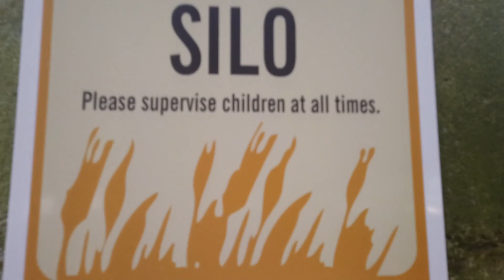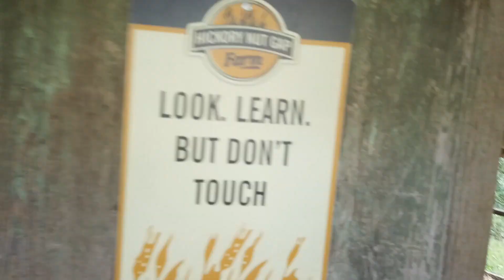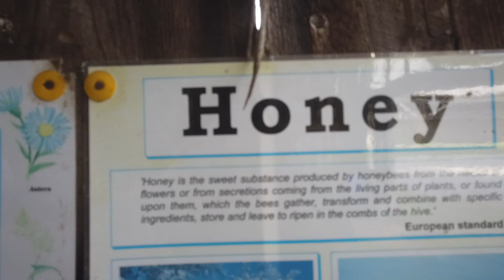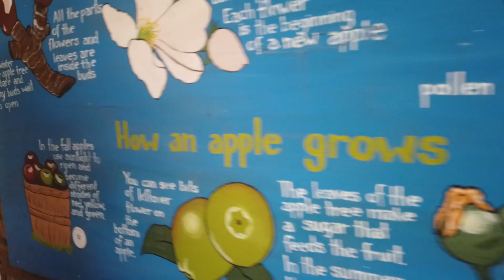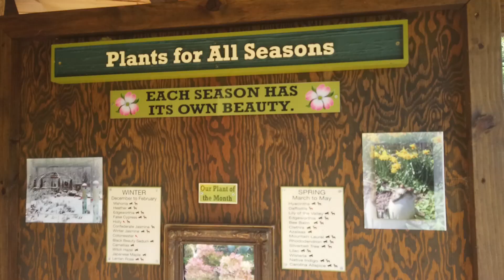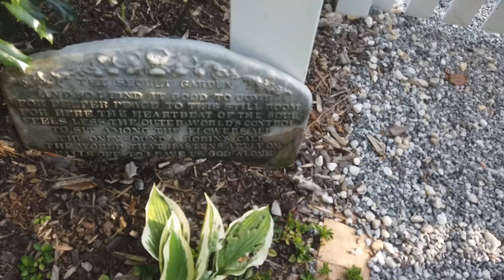Hickory Nut Gap Farm and Flowering Bridge Sept 2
Somewhere Camping visits Hickory Nut Gap Farm near Asheville NC, and then visits the Flowering Bridge in Lake Lure NC